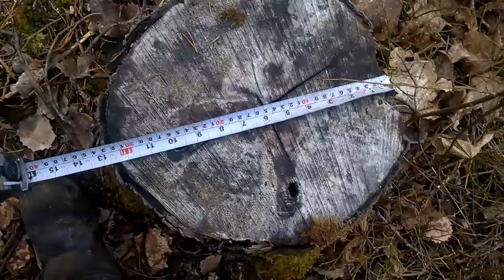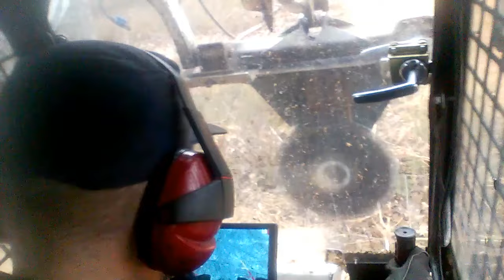Kantojyrsimen eka koeajo.Home made stump grinder...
Tämmönen kokeilupätkä...